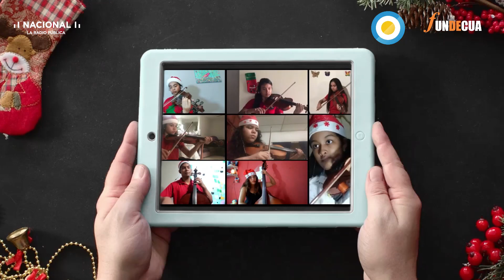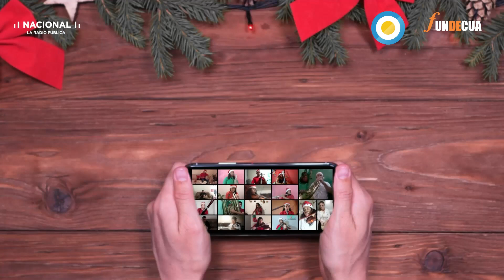la navidad de la esperanza parte 3